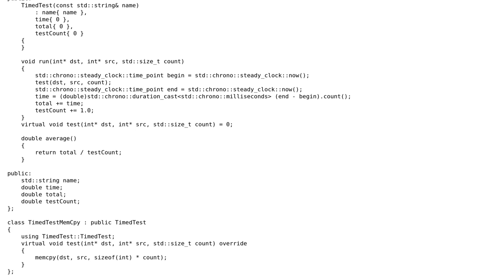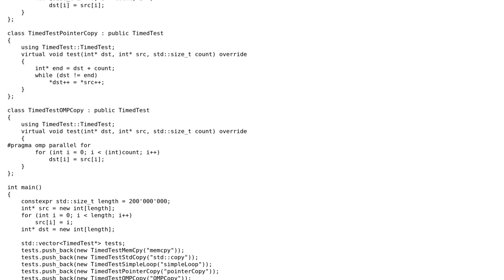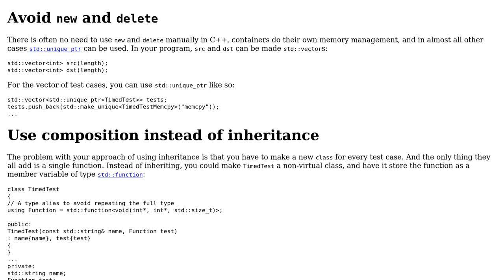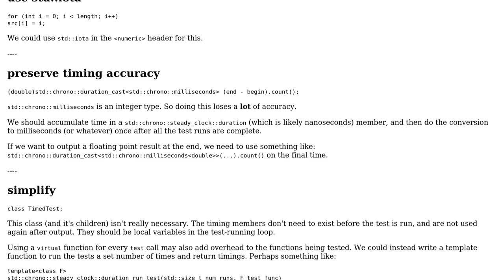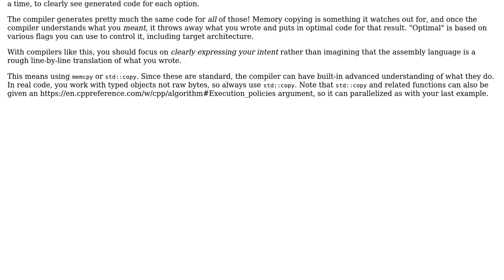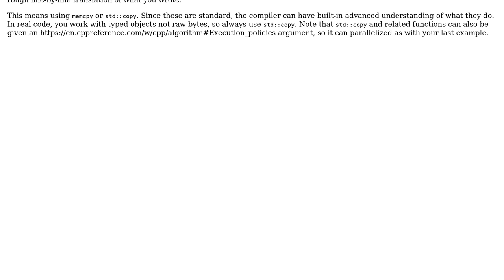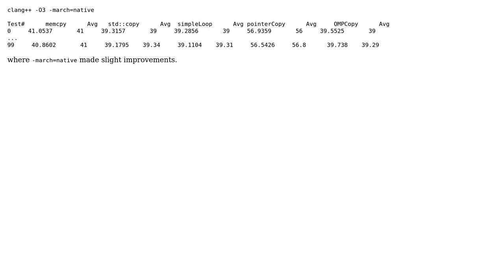Code Review: Benchmarking data copying (4 Solutions!!)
Code Review: Benchmarking data copying

With thanks & praise to God, and with thanks to the many people who have made this project possible! | Content (except music & images) licensed under CC BY-SA | Music | Images & others | With thanks to user user673679 user Toby Speight user jdt user JDlugosz user G. Sliepen user Emily L. and the Stack Exchange Network Trademarks are property of their respective owners. You are responsible for your own actions.